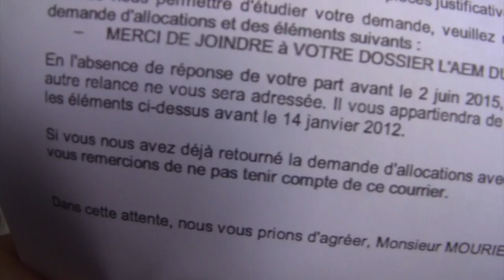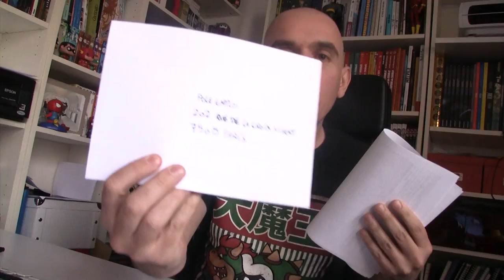Lettre à Pole Emploi.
Voici la lettre que j'ai envoyé aujourd'hui-même à Pôle Emploi.